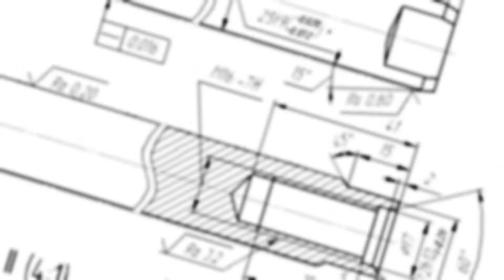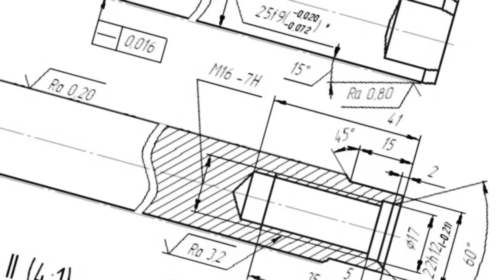Introducing EMBO (Engineer, Manufacture, Build, Operate)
If you are looking for an all-in-one wastewater treatment solution, you've come to the right place. Two companies, one machine. Cloacina and Fluid Resource Management present EMBO, a revolutionary and straightforward approach to wastewater treatment. One contract, one contact, single point of liability.